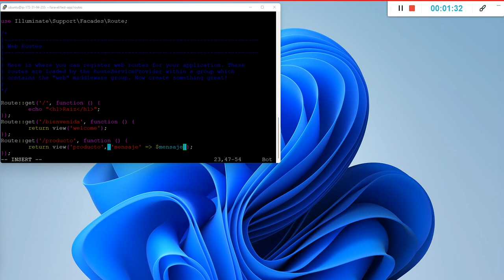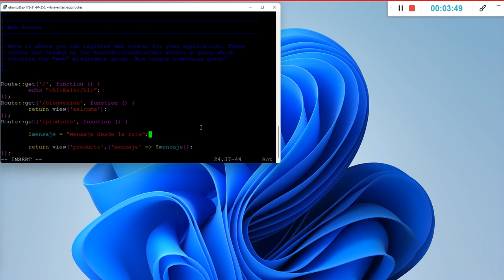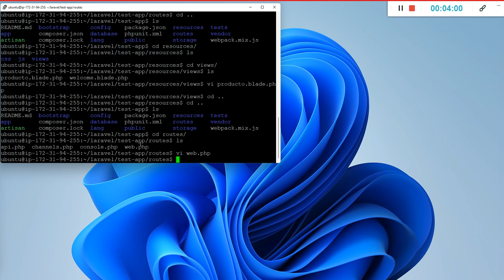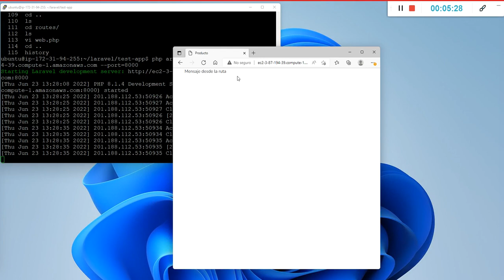Laravel - Rutas Views con Parametros